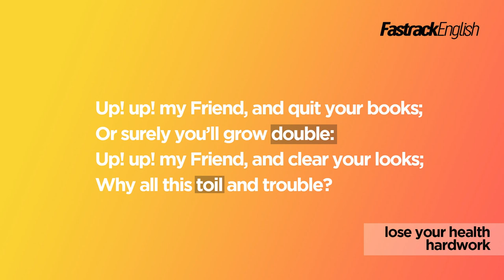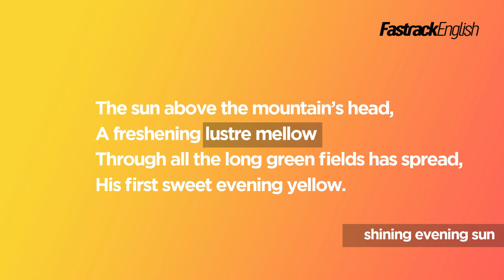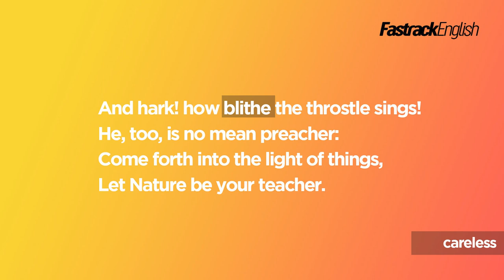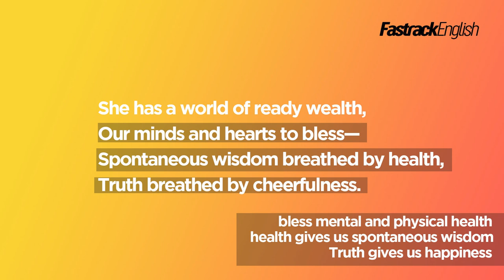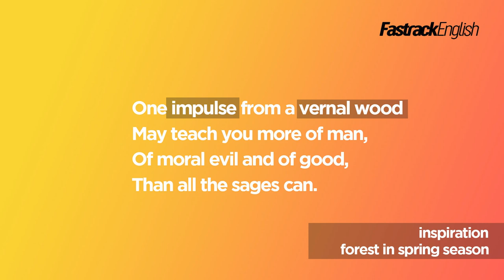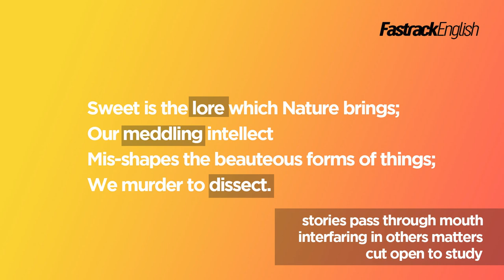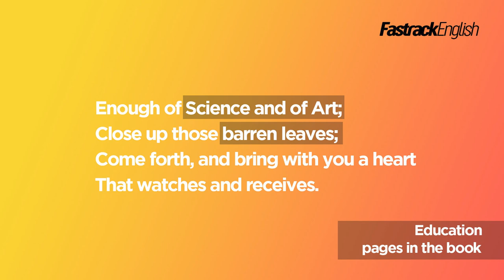The Tables Turned by William Wordsworth, Poetry 2nd lesson in 2nd Year Intermediate, Andhra Pradesh